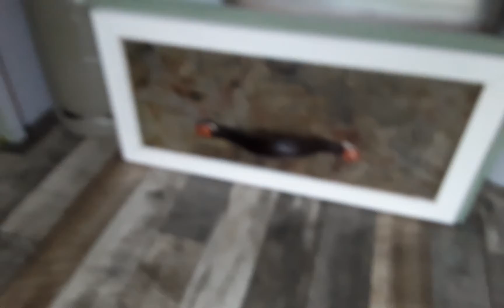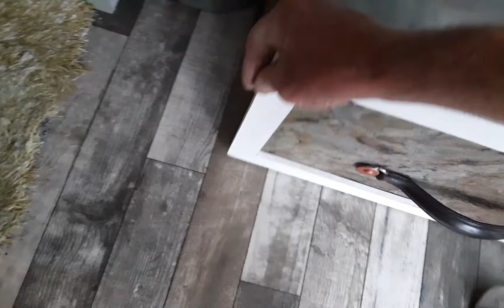Van life Munich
Why I do it, not just money